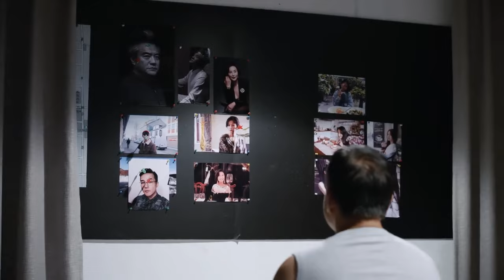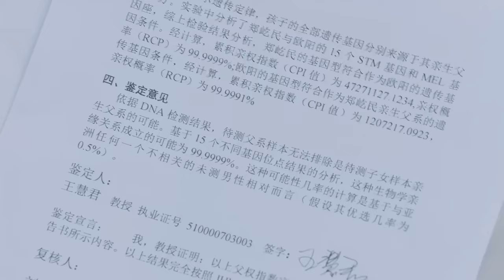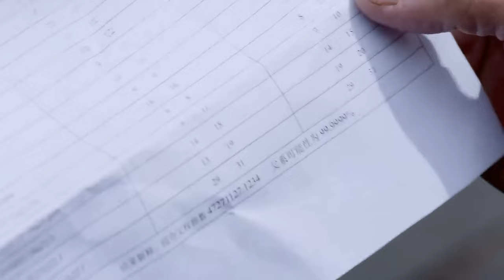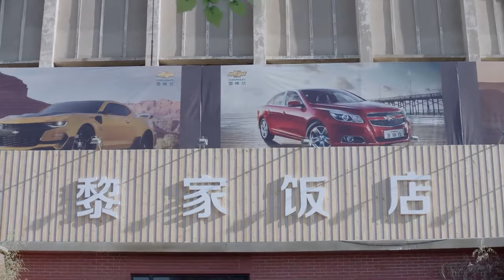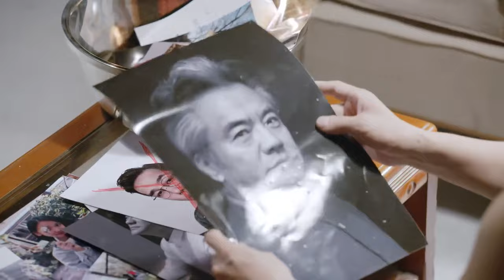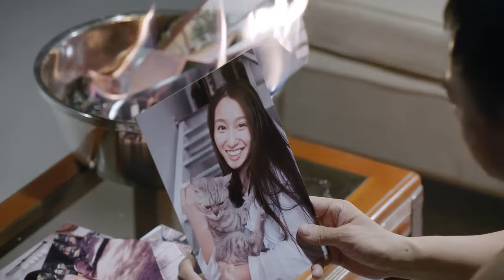ENGSUB【CEO Married Me】▶EP63 | Xu Kai, Chai Biyun 💌CDrama Recommender